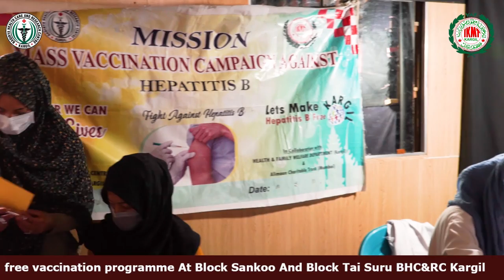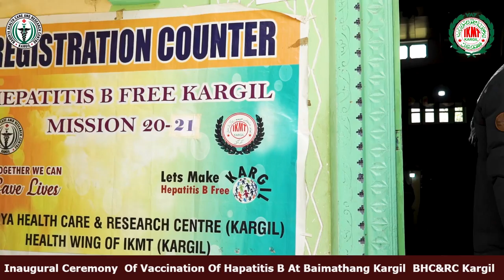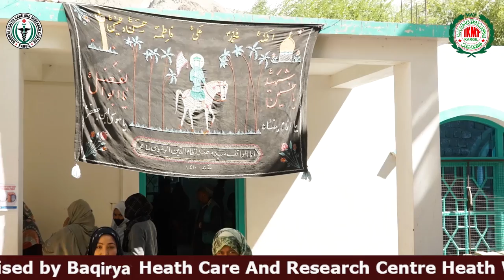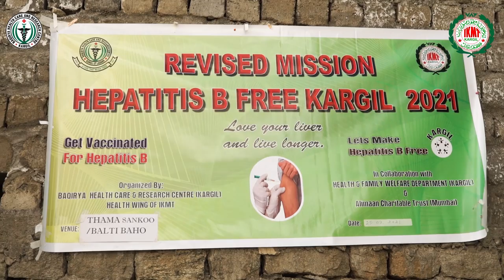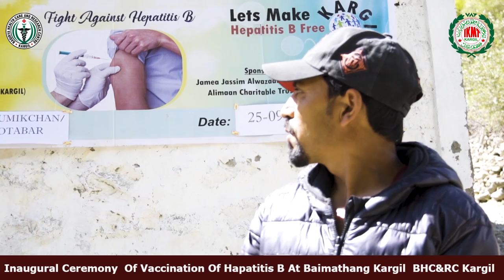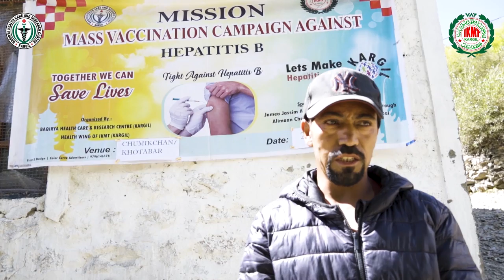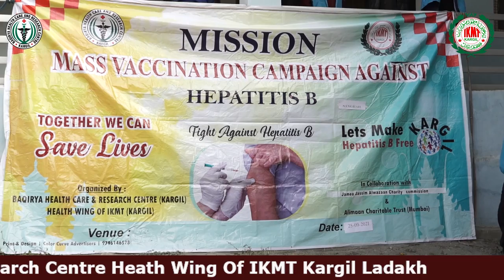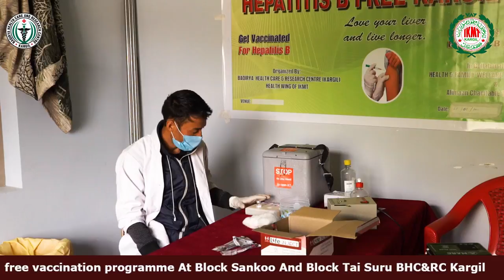Mission Hepatitis B free In Sankoo And Tai Suru Organised by BHC&RC HealthWing IKMT Kargil 25/9/2021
Produced by Publicity and Informatic Cell, Imam Khomeini Memorial Trust, Kargil-Ladakh